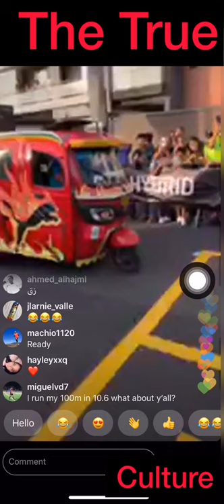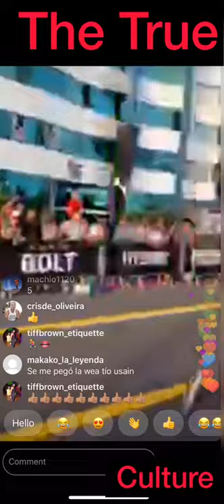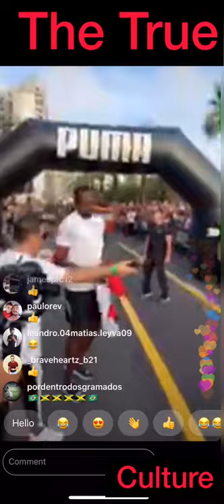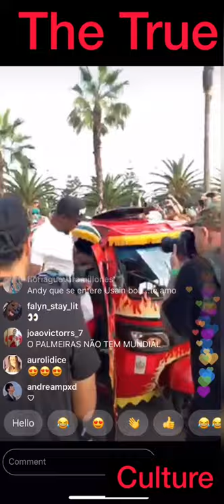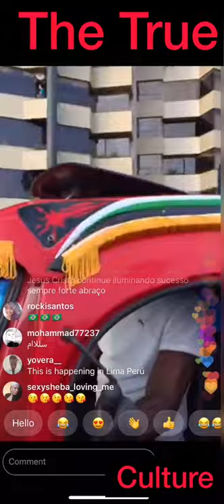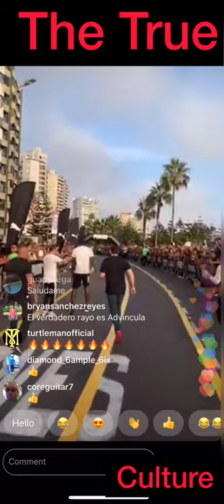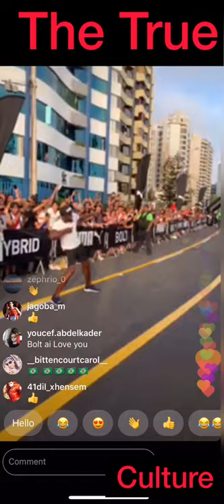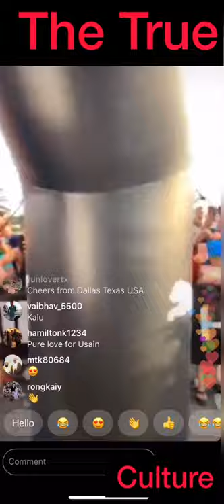Usain bolt raising against a car who you think going to win watch the video and see for yourself